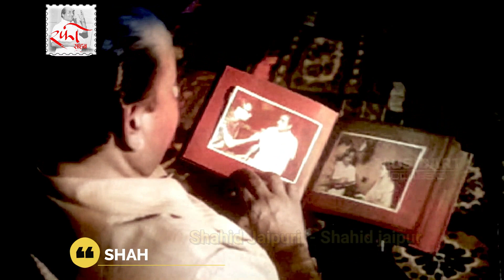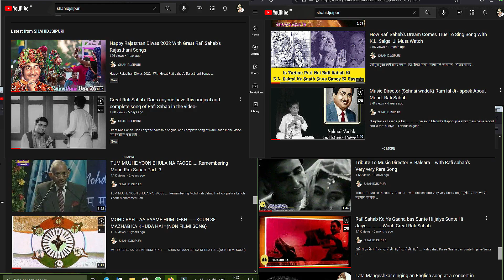Rafi Sahab's Rare Interview & Live Singing | Talking About Himself | Must Watch 👆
Rafi Sahab's Rare Interview & Live Singing | Talking About Himself 👆